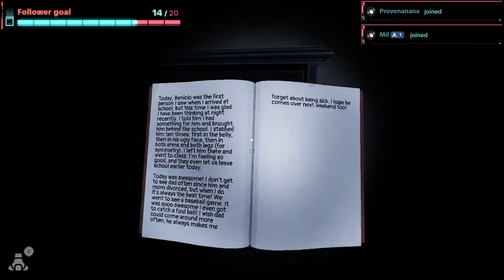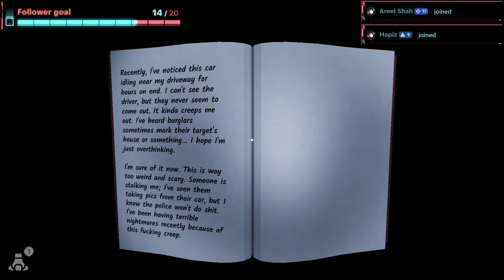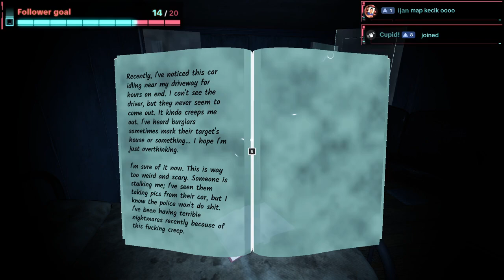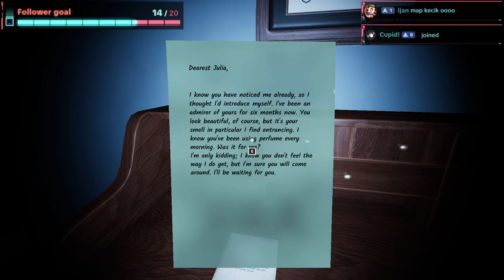【Remnant Records】Short Match With Homies | Just Chilling (31/500 Sub Goal)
[EN/CN/MY]